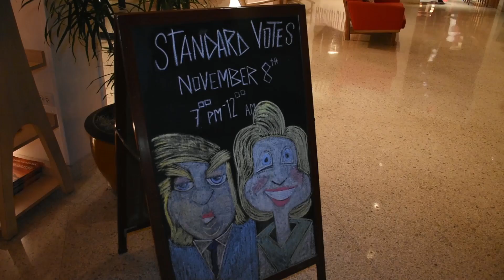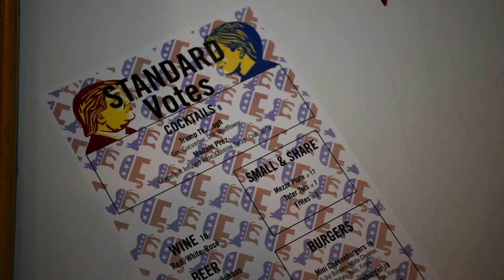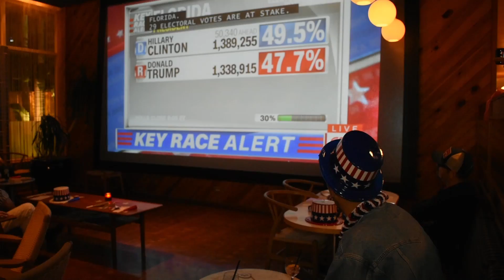Miami Watch Party